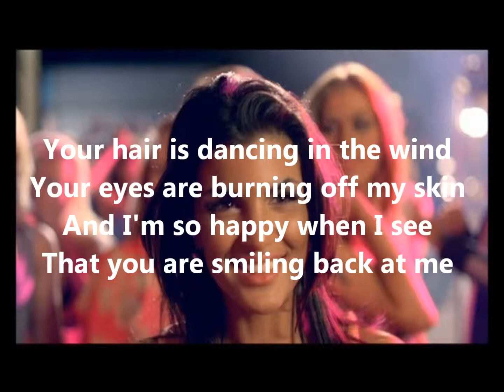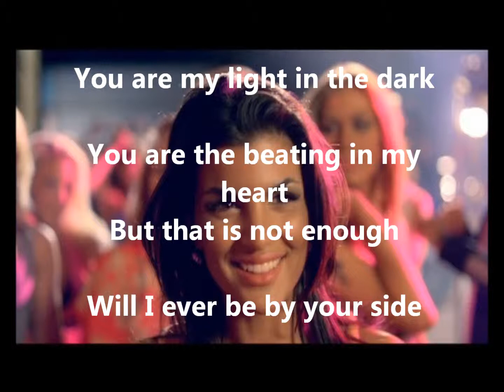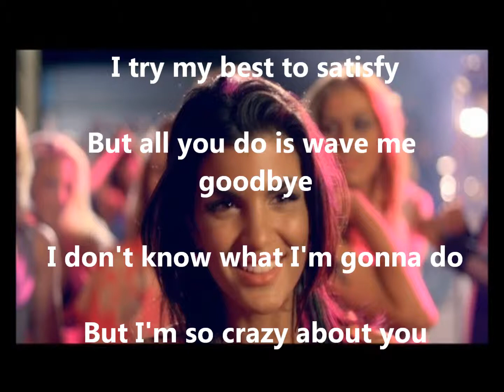Basshunter - Angel In The Night (Lyrics)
Artist : Basshunter
Song : Angel In The Night